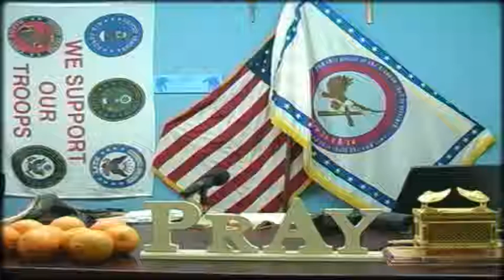ORANGEJUMPSUIT for Abedini's